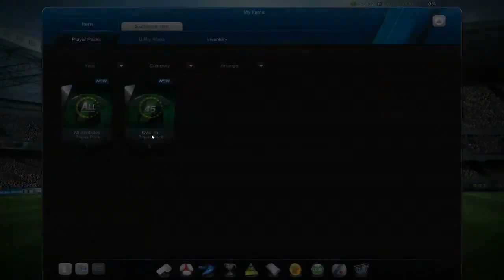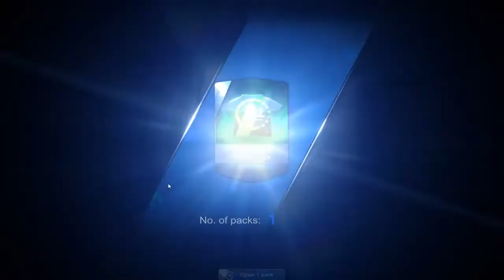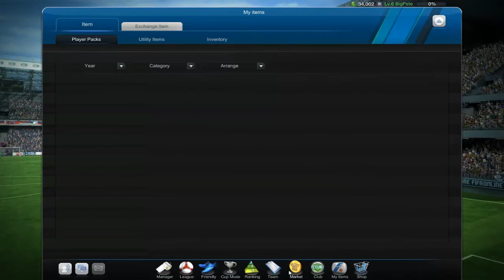"MAYBE WE SHOULD WAIT?" - FIFA ONLINE 3 #2!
Is it too early to go in ranking or should we first level up our starting 11?